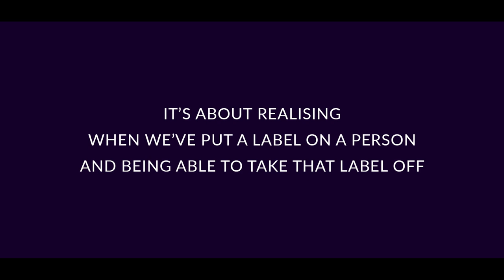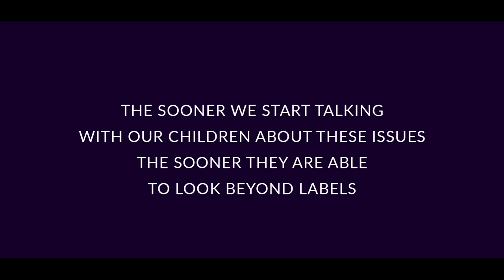momondo - Equally Different (2017)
It's easy to label someone, even unintentionally. Children from 12 different countries took part in an activity that teaches them about labelling people, how important it is to recognise when we do it – and how simple it is to change.

48 children from around the world met at a summer camp in Brazil that was funded by momondo and run by CISV International. There, they took part in a range of education and social activities.

Two of these activites, Equally Different and Our Colourful World, are part of Open Minds, an educational programme that helps the next generation embrace diversity. The activities, part of school kits of the same name, were developed together with CISV, teachers and school children.

Both kits are available for free at letsopenourworld.com where you can also join a competition to win a school trip for an entire class! Deadline for entries is March 7th 10:00 CET 2018.

momondo supports CISV International, a global non-profit organisation dedicated to educating and inspiring action for peace. By educating the next generation, and through building intercultural friendships based on cooperation and understanding, CISV aims to help children and youth to develop the skills they need to become informed, responsible and active global citizens, able to make a positive difference in their communities and the world.

Our collaboration with CISV and the Dear mom and dad campaign are part of Let’s Open Our World; an invitation to cross boundaries, embrace our differences and open our world.

Find out more about Let's Open Our World, our collaboration with CISV, and download both free school kits at letsopenourworld.com

Let’s connect!

The film was shot on location in São Paulo, Brazil
Director: Mads Hemmingsen
Producers: Allan Stenild and Anders Toustrup Darre
Director of photography: Nicholas Bluff
Editor: Mikkel Stenild
Colourist: Nurali Kushkov and Cameo
Music and sound design: Dennis Lee
Production company: &Co. Productions

momondo is a free, independent global travel search site comparing billions of cheap flights, hotels and car hire deals.